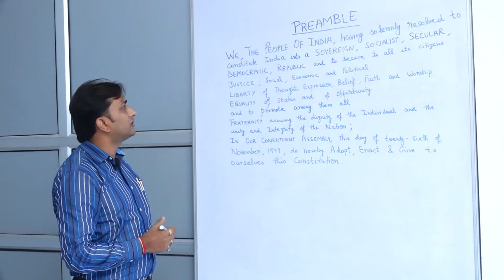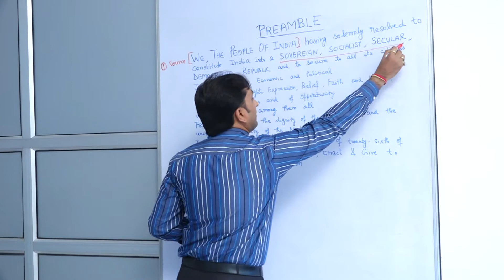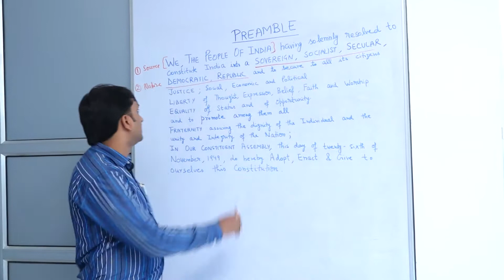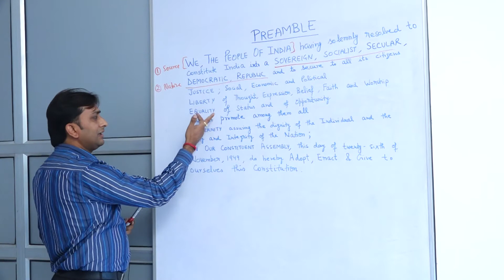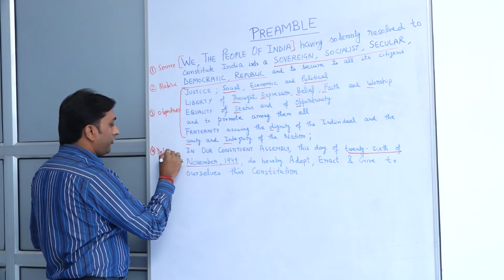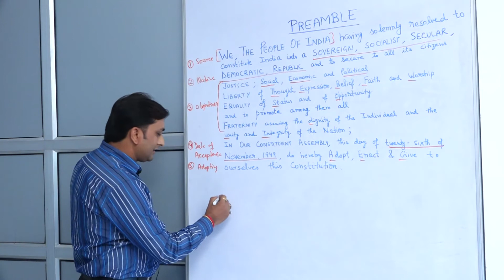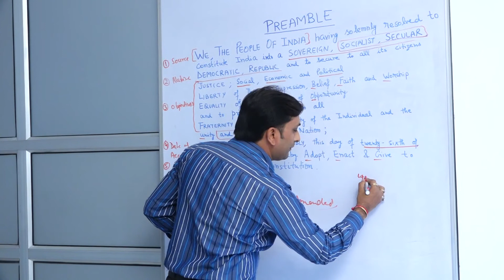PREAMBLE | LAW [Constitution of India ] | Atul arora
PREAMBLE |
LAW [Constitution of India ]
Atul arora